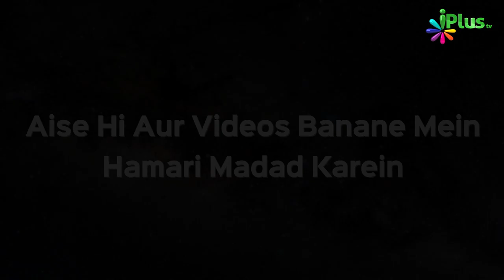Hazrat Ismail Alaihissalam Ki Aulad Mein Se Ke 4 Gulam Azad Karne Ka Sawab | Naee Roshni 01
Hazrat Ismail Alaihissalam Ki Aulad Mein Se Ke 4 Gulam Azad Karne Ka Sawab | Naee Roshni 01 | Shaikh Razaullah Abdul Karim Madani